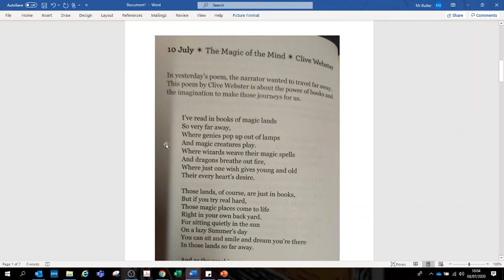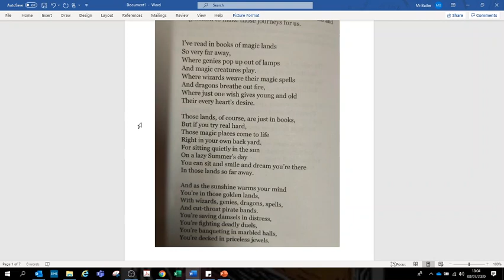10th of July Poem of the day The Magic of The Mind by Clive Webster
10th of July Poem of the day The Magic of The Mind by Clive Webster